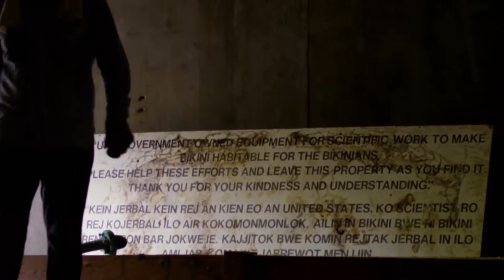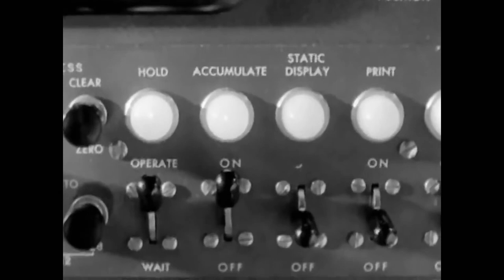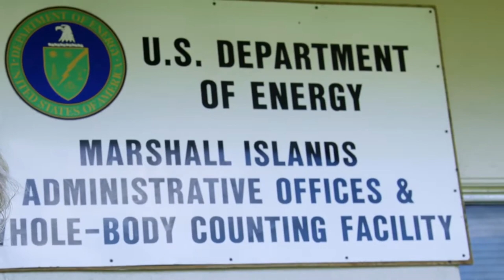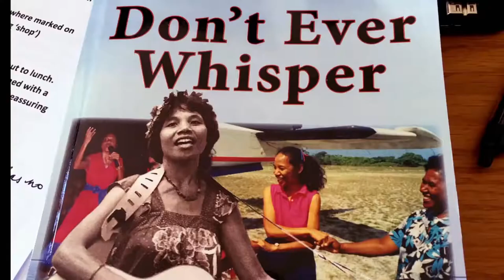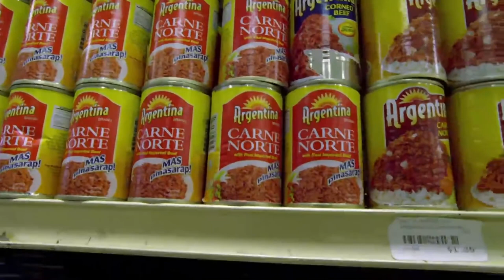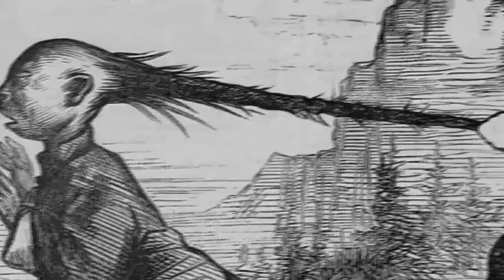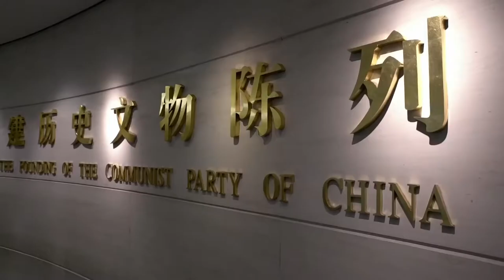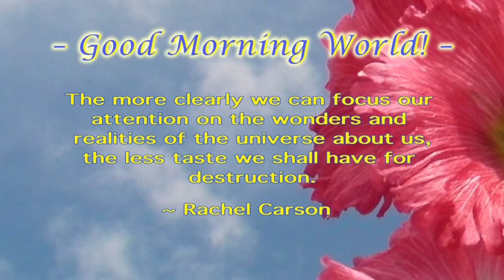The Coming War on China - John Pilger - Part 1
The Coming War on China from award winning journalist John Pilger – his 60th documentary and arguably his most prescient. It is both a warning and an inspiring story of resistance. The documentary reveals what the news doesn’t – that the world’s greatest military power, the United States, and the world’s second economic power, China, both nuclear-armed, may well be on the road to war.

Nuclear war is not only imaginable, but planned. The greatest build-up of NATO military forces since the Second World War is under way on the western borders of Russia. On the other side of the world, the rise of China is viewed in Washington as a threat to American dominance.

Filmed on five possible front-lines across Asia and the Pacific over two years, the story is told in chapters that connect a secret and ‘forgotten’ past to the rapacious actions of great power today and to a resistance, of which little is known in the West.

The Coming War on China was broadcast in the UK and SBS in Australia, and seen in many other countries, including China.

The full show is on the